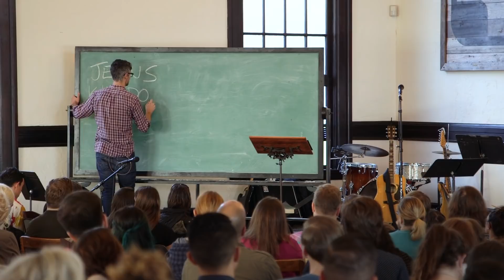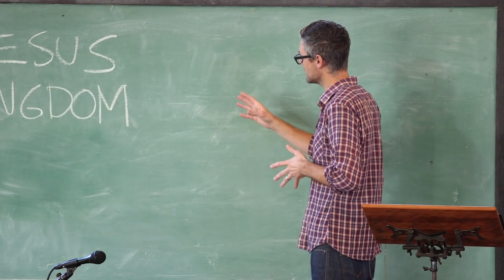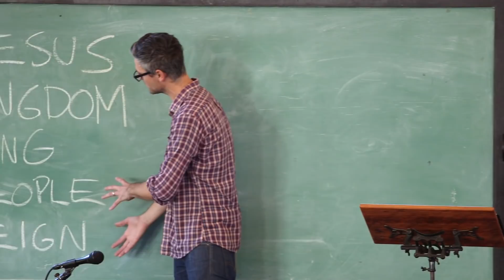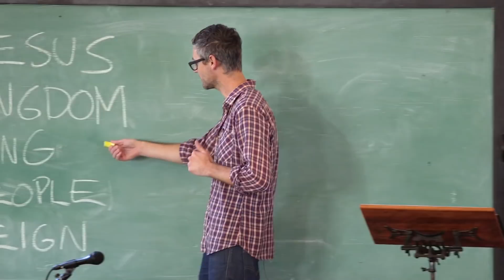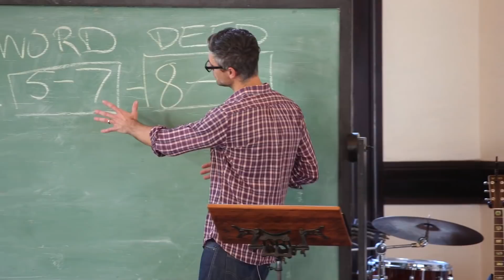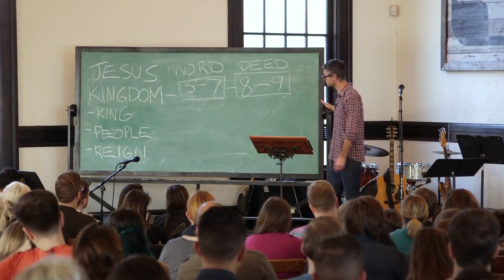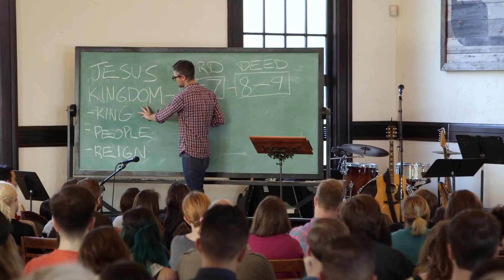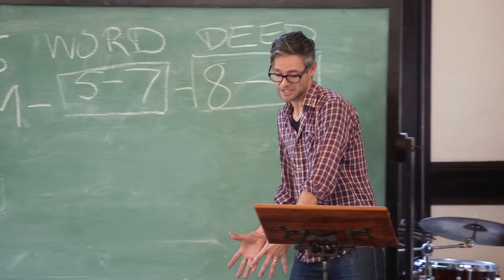4. Jesus and the Kingdom of God [Matthew] - Tim Mackie (The Bible Project)